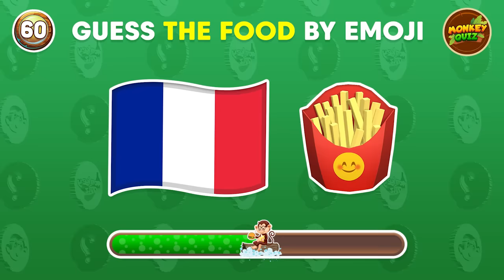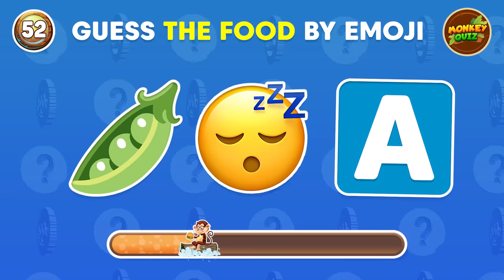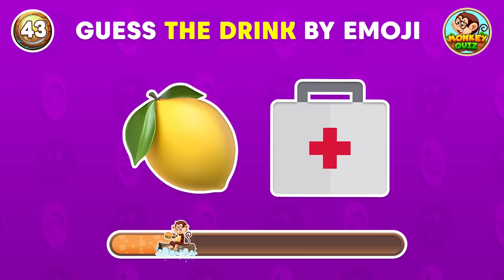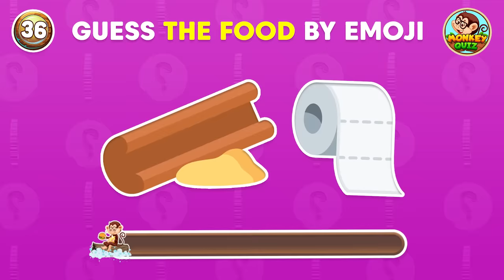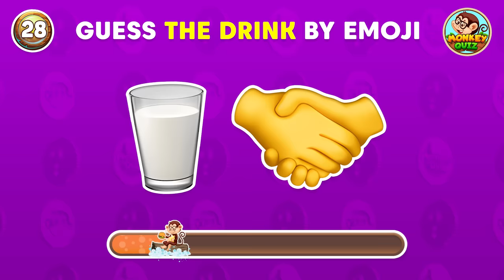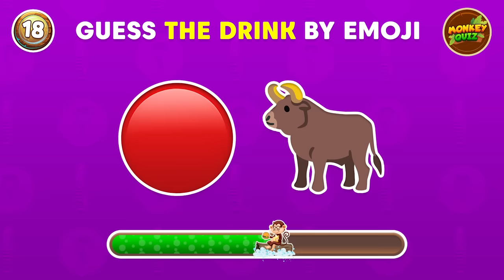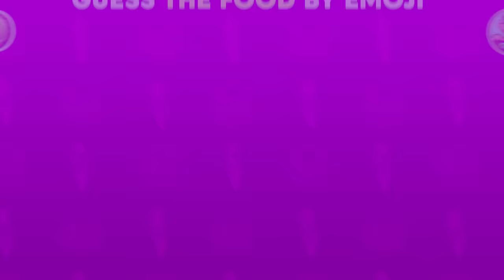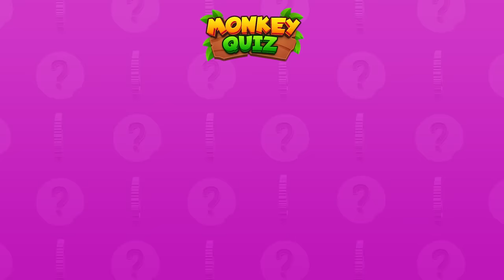Guess the WORD by Emojis - Food and Drink Edition 🍔🥤🍔 Monkey Quiz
In this fun Monkey Quiz video, test your knowledge of food and drink by guessing the word based on emojis! Can you guess them all? Play along and see how many you can get right!